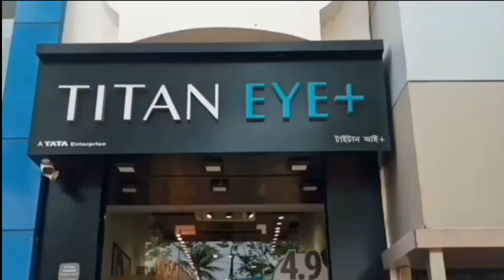শুক্রগ্রহে অভিযান চালাবে ইসরো - ISRO will launch an expedition to Venus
শুক্রগ্রহে অভিযান চালাবে ইসরো‌
ISRO will launch an expedition to Venus

আগস্ট মাসটা ভারতের কাছে অনেক দিক থেকেই মনে রাখার মতো। এই আগস্টেই স্বাধীন হয়েছিল ভারত, আবার এই আগস্ট মাসেই চাঁদে পা রেখেছে আমাদের দেশ। পৃথিবীর মধ্যে প্রথম দেশ হিসেবে চাঁদের দক্ষিণ মেরু জয় করেছে ভারত।
এর মাঝেই আবার সূর্যের উদ্দেশ্যে পাড়ি দিয়েছে ভারতের সূর্য অভিযানের কান্ডারি আদিত্য-এল-ওয়ান। তবে এখানেই শেষ নয়, বরং এটাকেই শুরু বলা যায়। কারণ, আগামী কয়েকবছরে মহাকাশ নিয়ে গবেষণায় একের পর এক অভিযান করবে ভারত। একথা সদর্পে জানিয়ে দিয়েছে ইসরো। চন্দ্রযান–৩ এর উপর ভিত্তি করে এবার শুক্র অভিযান শুরু করতে চলেছে ইসরো। আগামী বছর সৌরজগতের দ্বিতীয় গ্রহটির অক্ষপথে নভোযান পাঠাবেন ভারতীয় জ্যোতির্বিজ্ঞানীরা।